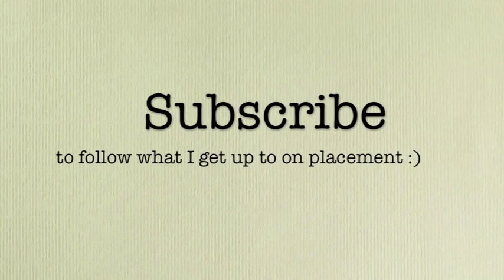Head and Neck Cancer: A Student SLT's Perspective | DAY 1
So this is a summary of my first day on placement in the Head and Neck Unit at Brighton Hospital. The information given here is a student's perspective - i am by no means a professional speech therapist (yet!). I cover how a laryngectomy is performed and how this effects use of voice.

If you have any questions I will try my best to answer them :)

EDIT: imovie
CAMERA: Nikkon D3300

My things --

Find out more about Adult speech and language therapy services in sussex